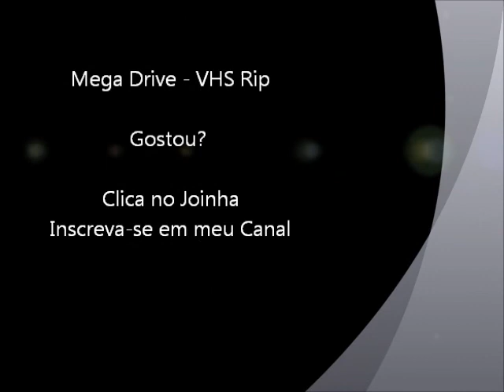Ghouls n Ghosts (Mega Drive) Gameplay da Fase 1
Gameplay da fase 1 do jogo Ghouls n Ghosts para Mega Drive / Sega Genesis.